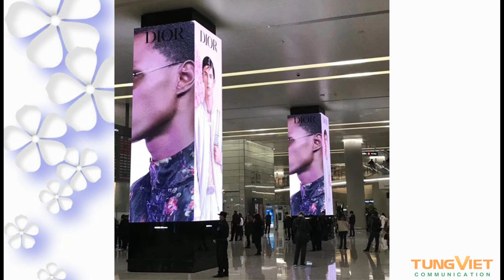[TVC-VDS] Vì sao màn hình Led Shape L 90 độ do Tùng Việt cung cấp được nhiều doanh nghiệp lựa chọn?